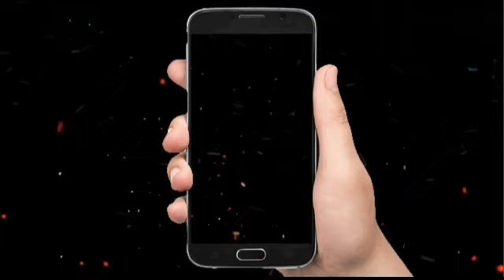Show quality labrador puppies for sale|kci registered labrador puppies |by dogsbreedofficial 2021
📱Call or 📲what's app for best price  -  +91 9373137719, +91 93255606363

Video Topic
Aaj Hum Leker aaya hai Show quality labrador puppies for sale|kci registered labrador puppies |by dogsbreedofficial 2021 .
About Labardor
The Labrador Retriever, Labrador, or Lab is a medium-large breed of retriever-gun dog. The Labrador is the most popular breed of dog in many countries around the world.
Life expectancy: 10 – 14 years
Origin: Newfoundland
Colors: Black, Chocolate, Yellow
Temperament: Intelligent, Kind, Outgoing, Agile, Trusting, Even Tempered, Gentle
Keyword Searches -
pet care-kci registered labrador puppies on sale 15000/// labrador puppies for sale-doggyz world
chocolate labrador
black labrador
silver lab puppies
chocolate lab
black lab
chocolate colour labrador dog
Chocolate labrador sale
Chocolate labrador price in india
Chocolate labrodor retriever video
Chocolate Labrador Retriever Now At Galiff Street Kolkata
akc
chocolate labrador
chocolate lab
breeder
lab
chocolate labrador puppies
chocolate labrador dog price in india
chocolate labardor for sale
labrador puppy
labrador retriever puppies
black lab puppies
labrador retriever for sale
labrador for sale
labrador retriever puppies for sale
black labrador puppies
golden labrador puppy
labrador puppy price